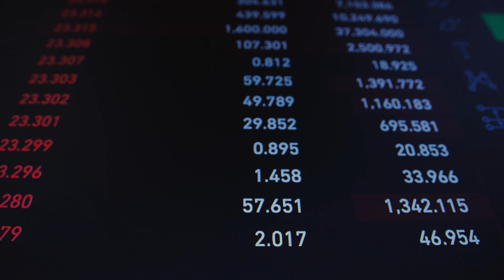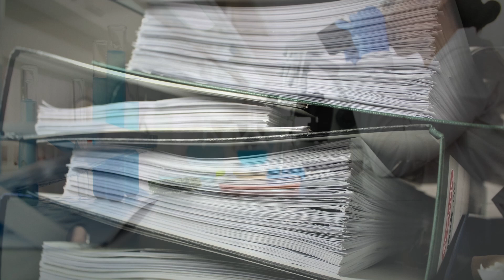IPCC Report 2022 Summary In 4 Minutes | Mitigation Of Climate Change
Welcome to ECOnnect, a channel which seeks to reconnect people with the ecology of our perfect planet.
Let us build a community full of responsible individuals that are well versed with all the major environmental tipping points, and are willing to change for the betterment of society. I also host podcasts where I invite inspiring people from all over the globe that are working in various sectors to improve the health of the natural world.